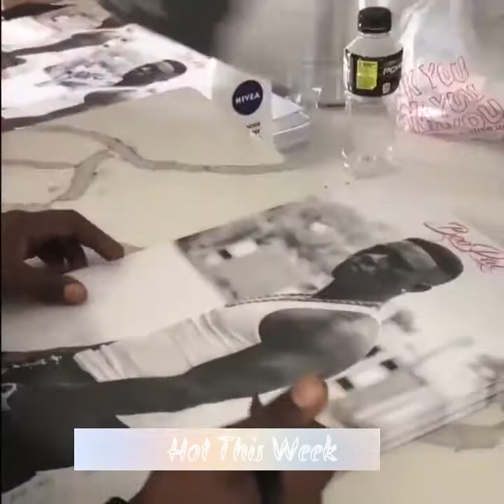Lil Boosie turns his kids against each other, makes them pillow fight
Lil Boosie makes his kids pillow fight against each other.